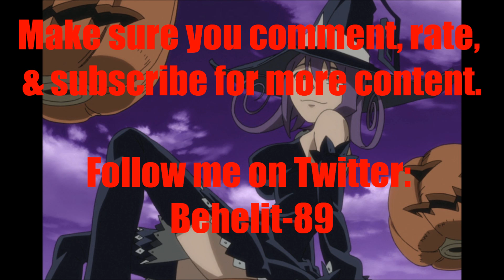Anime Voice Comparison- Blair (Soul Eater)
Who's your favorite Blair voice?  Who do you want to hear next?